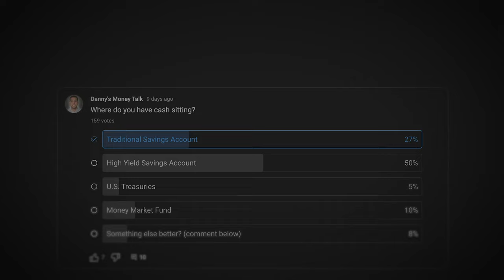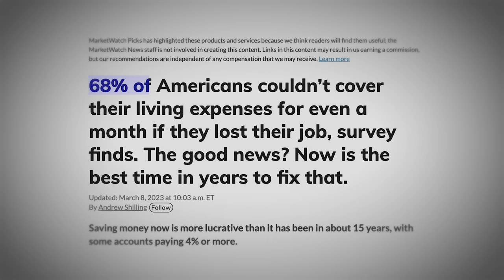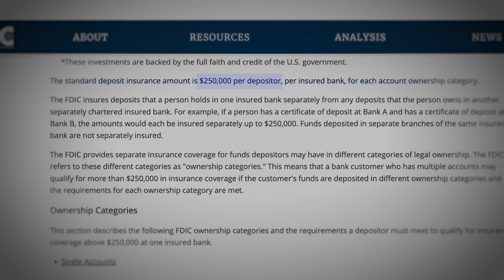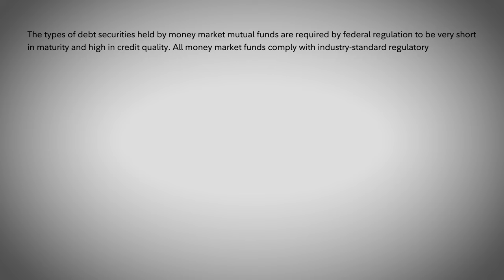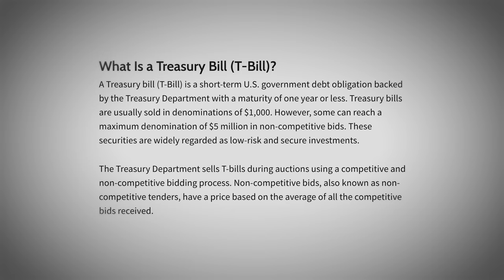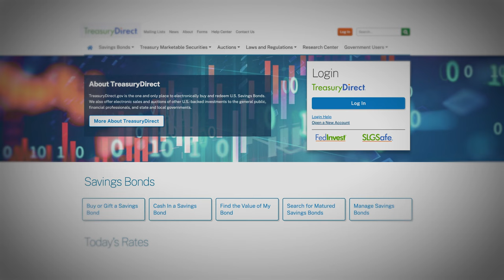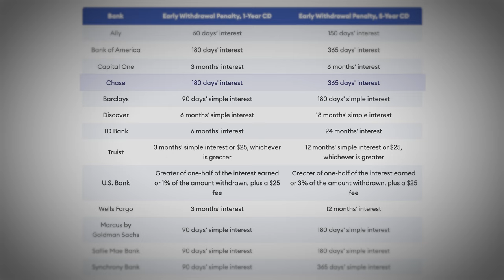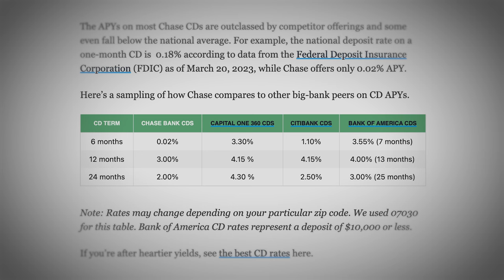4 Best Places To Park Your Cash In 2023 | Up To 6% APY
This video consists of the 4 Best Places To Park Your Cash In 2023 that could get you up to a 6% return on your cash. This detailed review of the best places to park your cash will help guide you on the best places to put your cash in the short term safely. - Enjoy!

Start earning with CDs (Min. Deposit of $1)

⏰ Timestamps ⏰
00:00 Intro
01:02 High Yield Savings Accounts
04:28 Money Market Funds
07:42 T-Bills
10:30 CDs
12:29 Conclusion

1. High Yield Savings Accounts
A high yield savings account is extremely liquid and secure for your cash to earn interest. This may be a great option if you plan to purchase something in the next couple months or need an emergency fund.

2. Money Market Funds
This is great for your cash in an investment portfolio because it allows the money to still earn interest instead of just sit there. Which right now at 4.75% that is just remarkable (Changes based on market conditions as do all of these returns but right now is a great time to take advantage of it).

3. Treasury Bills
This is great for short term security in a position that has a fixed rate over a fixed period of time. 4 week treasury bills are near 6% APY! Exempt from state and local taxes.

4. CDs
Great for short term position to lock your cash up. Right now appealing options to me after the 1-10 year as discussed on Fidelity in the video. If in a high taxed state, T-bills may be better but truly depends on your position. You could also build up a ladder approach.